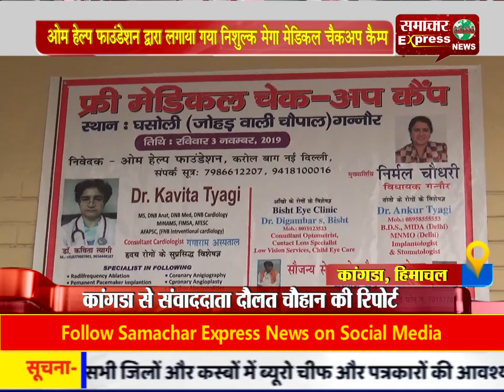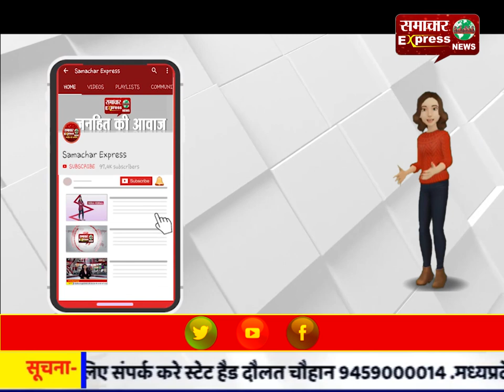ओम हेल्प फाउंडेशन द्वारा लगाया गया निशुल्क मेगा मेडिकल चैकअप कैम्प